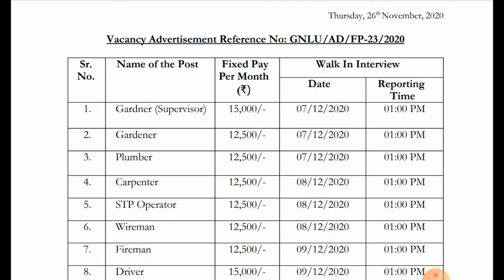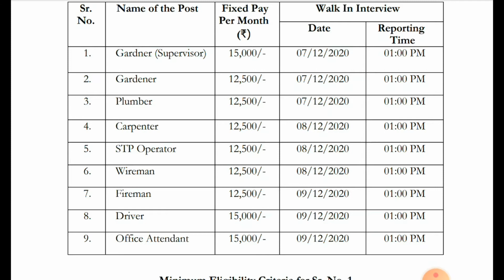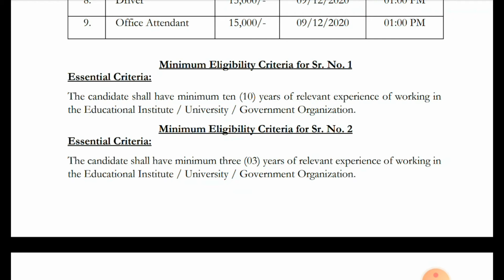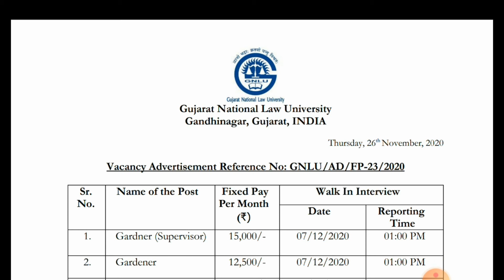નવી સરકારી ભરતી | New Gujarat Government jobs 2020 | gujarat law university | sarkari nokari 2020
Today Topic : નવી સરકારી ભરતી | New Gujarat Government jobs 2020 | gujarat law university | sarkari nokari 2020 | crack gujarat exams